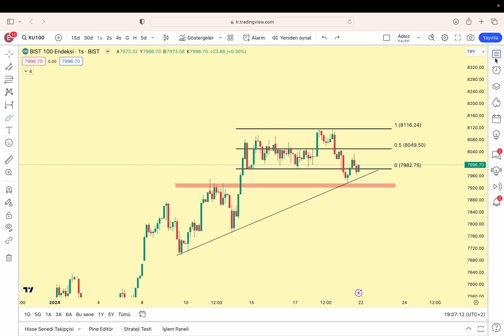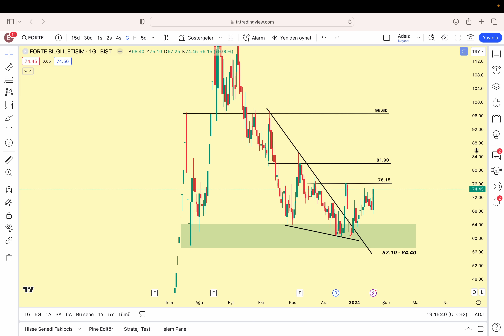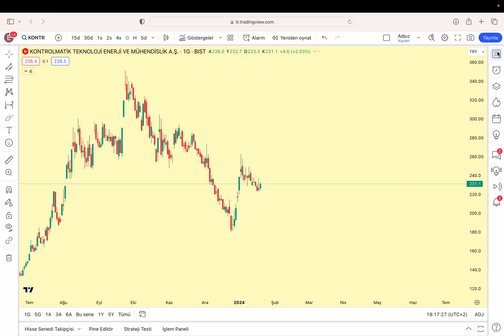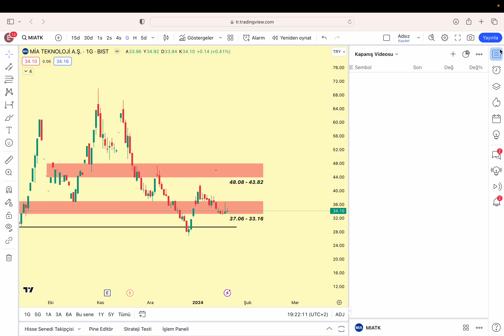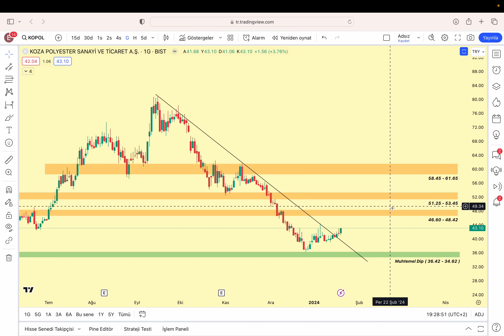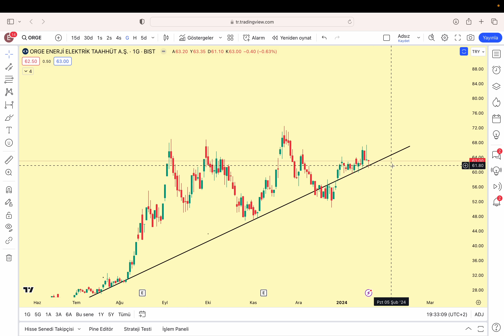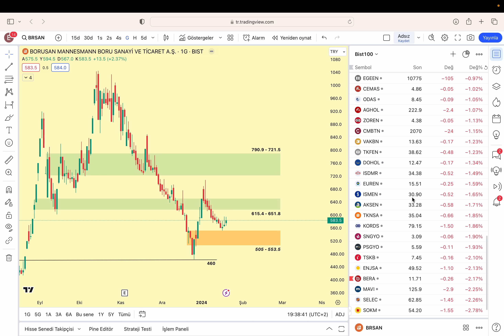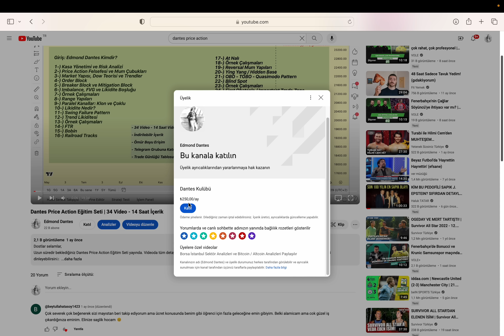Astor | Kontr | Alfas | Forte | Taten | Asgyo | Bieny | Tarkm | Miatk | Brsan | Eupwr | Smrtg |Avpgy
Dostlar selam, hafta kapanış videosu yayında. 46 hisse analizi yer alıyor içerikte. Açıklamaya ya da video içine bakmayı unutmayın. Kanala abone de olursanız çok sevinirim, keyifli seyirler.

DANTES PRICE ACTION EĞİTİM SETİ YAYINDA!

Youtube KATIL | Ayrıcalıklar

1-) Cumartesi Günleri: Bitcoin ve Altcoin Analizleri

Bitcoin, Ethereum, major altcoinler ve kendi takibimde olan altcoinleri sizlerle paylaşıyorum.

2-) Pazar Günleri: Borsa İstanbul Sektör Analizleri

Sektörlerin endeks grafiklerini haftalık olarak takip edecek ve ana akımın hangi tarafta olduğunu tespit etmeye çalışıyoruz. Bu sektöre ait hisselere de değiniliyor. Altın analizi de bu videoda yer alıyor.

Siz de aramıza katılın.

00:00 Detaylı Bist100 Analizi ve Viop30 Analizi
04:33 Astor
06:09 Taten
12:07 Forte
13:03 Alfas
13:59 Kontr
15:32 Avpgy
16:29 Reedr
16:53 Europower
17:58 Miatk
18:47 Smrtg
19:43 Asgyo
20:18 Bieny
21:02 Ecilc
21:37 Tursg
22:54 Tarkim
23:43 Klser
24:31 Kopol
25:38 Gesan
25:54 Osmen
27:17 Cwene
27:47 Trgyo
28:22 Dardanel
29:13 Orge
30:48 Sokm
31:05 Hatsan
31:12 Bera
31:38 Bimas
31:50 Kmpur
32:10 Sasa
32:42 Hektaş
33:07 Oyakc
33:25 Gübre Fabrikaları
34:00 Thyao - Tcell - Sahol - Froto - Ekgyo - Kchol - Pegasus
35:00 Borusan
35:20 Yeotk
35:30 Agrot
36:31 Mekag
36:41 Paseu
36:52 Kzgyo
37:13 Ofsym
38:41 Dantes Price Action Eğitim Setinde İndirim ve Detaylar